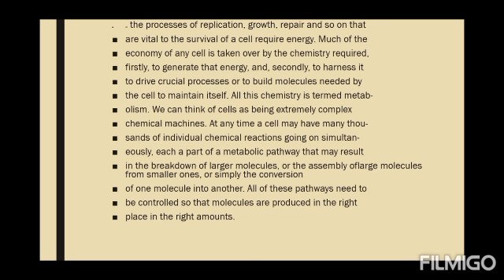ALTHAFNASH biochemistry and cell biology part 2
ALTHAFNASH biochemistry and  cell biology part 2  see the full series to gain  understand ing the topic